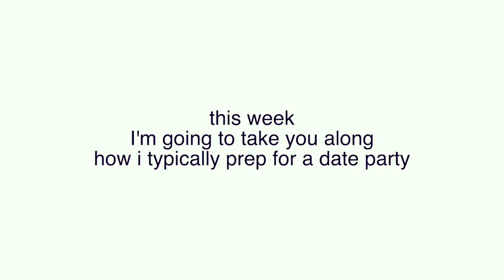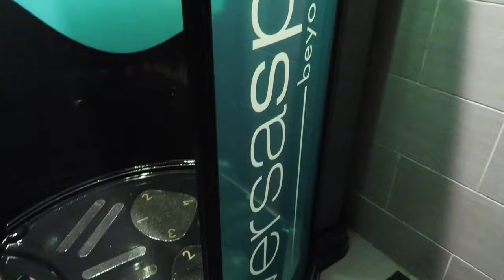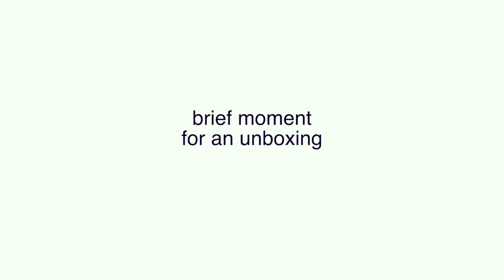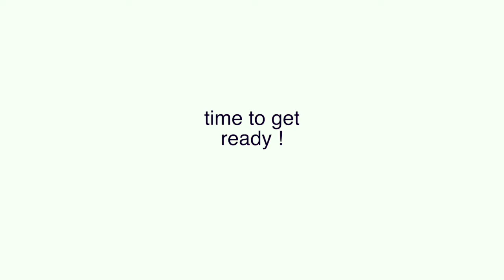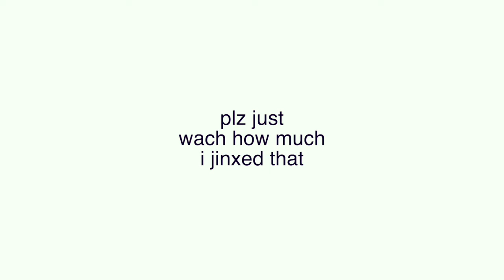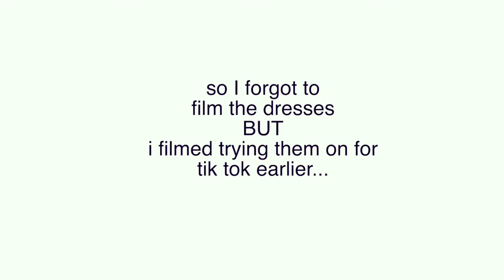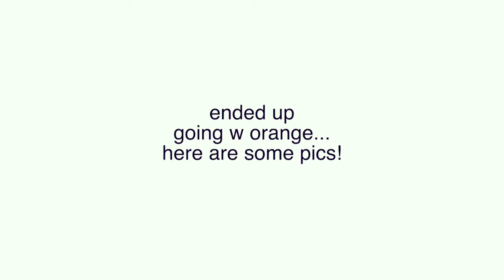VLOG: date party prep (haircut, spray tan, nails, choosing a dress)